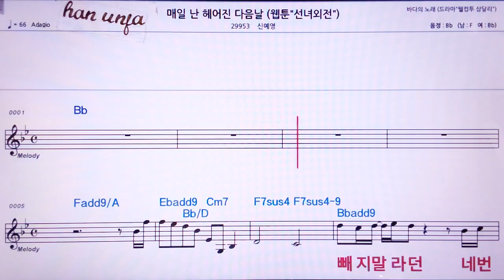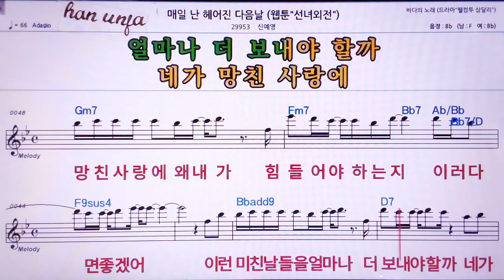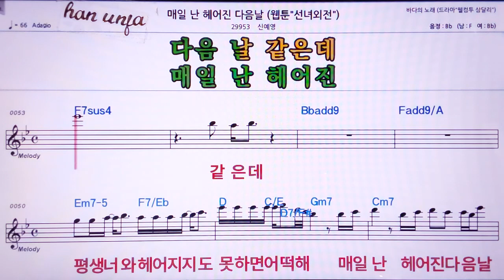💖매일 난 헤어진 다음 날/신예영 👍MR,노래방, 악보, 코드,Karaoke With Sheet Music